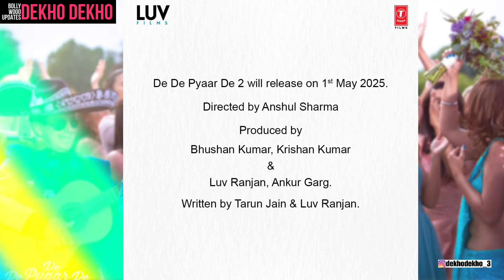De De Pyaar De 2 Release Date, Ajay Devgn, de de pyar de 2 trailer update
Get ready for the latest scoop on "De De Pyaar De 2"! This highly-anticipated film starring the ever-charming Ajay Devgn is set to rock the screens soon. In this video, we dive into the exciting details surrounding the "De De Pyaar De 2" release date and the latest updates on its trailer. Fans of the original film are in for a treat as they catch a glimpse of what's in store for this sequel. Don't miss out – watch now!

ajay devgn movie,
de de pyar de 2,
de de pyar de 2 movie